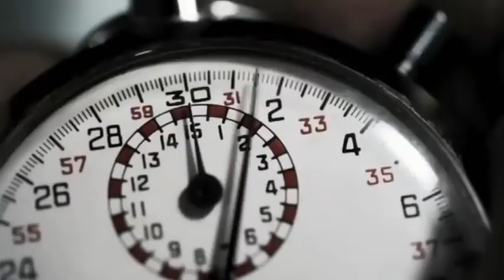gta 6 Official Trailer (2021) | gta6 Teaser | gameplay by froza world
About this video👉gta6 official trailer

gta 6 gameplay
gta 6 teaser
froza world
forza world